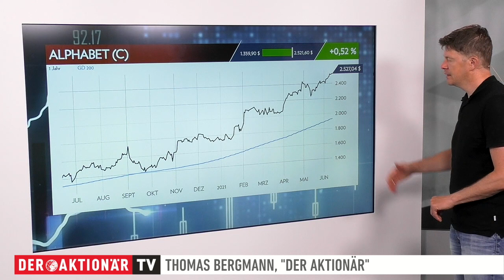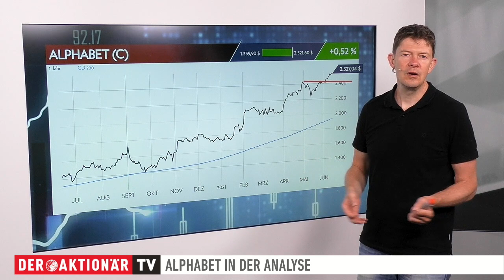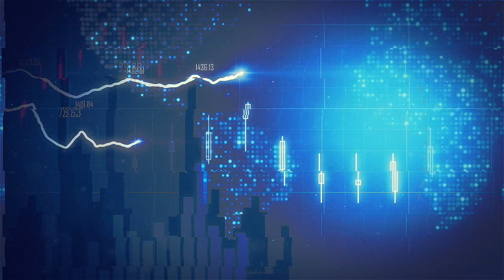Alphabet: intakter Aufwärtstrend, nächstes Ziel bei 2.700 Dollar - Trading-Tipp des Tages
Der Trading-Tipp des Tages ist diesmal Alphabet. Die Aktie von Alphabet ist jüngst auf ein neues Allzeithoch gestiegen. Der Aufwärtstrend ist intakt. Nun könnte im dritten Quartal die 2.700 Dollar-Marke überwunden werden.